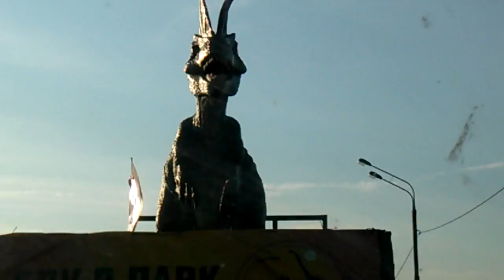Вот так встреча